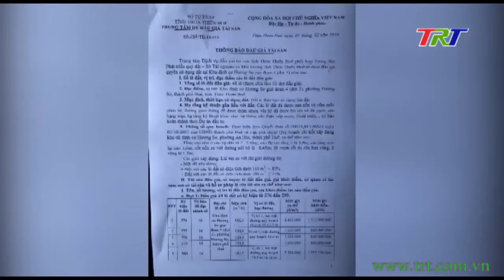Bất chấp lệnh cấm, hằng trăm người vẫn tụ tập đấu giá đất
Chính quyền đã làm tất cả những gì có thể để ngăn ngừa nguy cơ dịch bệnh lây lan, vấn đề còn lại là ý thức chấp hành của mỗi chúng ta trong thời điểm mang tính chất quyết định này.  Tuy nhiên, dù đã có chỉ đạo từ Thủ tướng Chính phủ cho đến Chủ tịch UBND tỉnh từ ngày 26/3 về việc không tập trung đông người, thế nhưng trong sáng  27/3, người dân đã phản ánh thông qua đường dây nóng thời sự việc khoảng 200 người vẫn tụ tập tại trung tâm dịch vụ bán đấu giá tài sản trên đường Nguyễn Văn Linh, phường An Hòa để đấu giá đất. Phóng viên thời sự đã vào cuộc tìm hiểu vụ việc này.